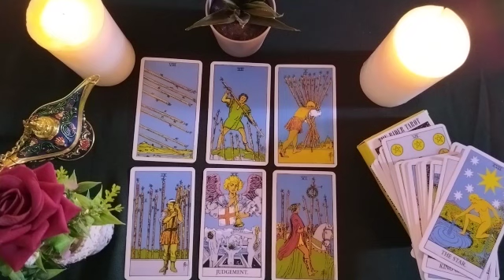LEO💖HE IS DYING😱HOW DOES HE FEELS WITHOUT YOU? YOUR ABSENCE HURTS HIM🍃HE WANTS TO COME BACK?🥀🏃🏼